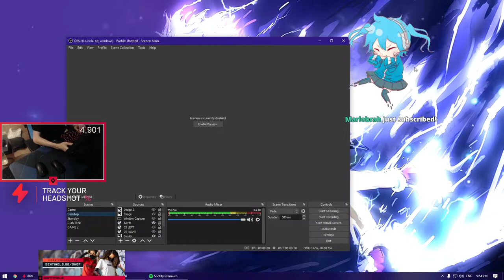TenZ Monitor Settings